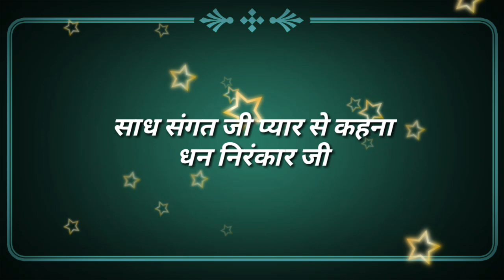समागम से पहले ये विचार जरूर सुने जी || nirankari vichar || बहुत सुंदर विचार ||Anmol Saakhiyan